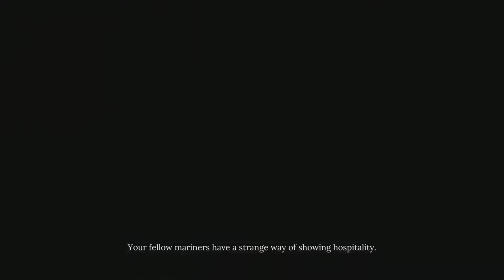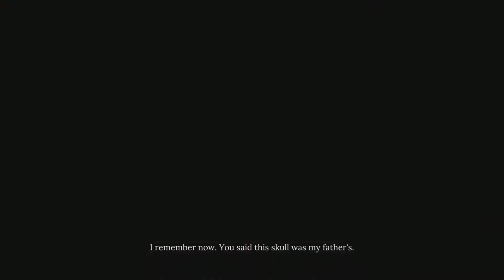Sherlock Holmes Chapter One|The Best Disguise| EP 5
Hello everyone Soltales here and welcome to episode 5 of my Sherlock Holmes Chapter One let's play series on ps5.

   In today's episode we will be interrogating Paul and heading into the Old  ity district of Cordona in order to sneak into the dig site being run by Arthur Swift.
We as Sherlock however have to use the most brilliant disguise ever known to human kind by wearing a Turkish worker garb and keeping our pristine British face intact. This fools the employer and we are allowed into the digsite where we end off our episode.